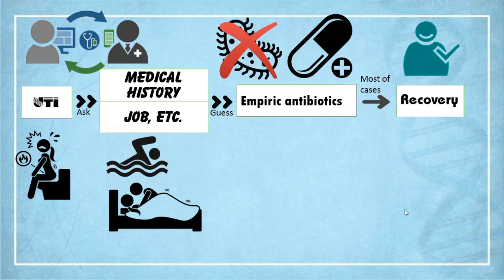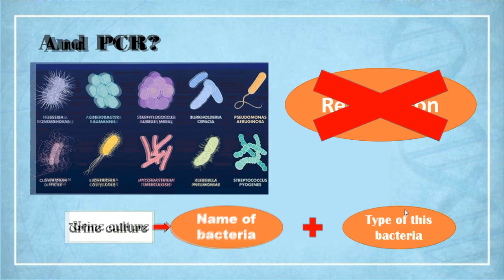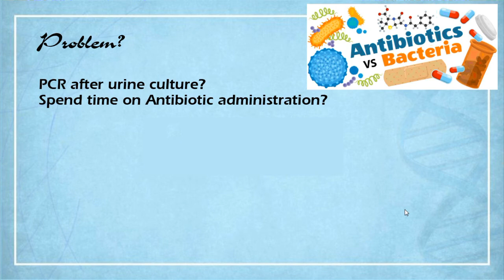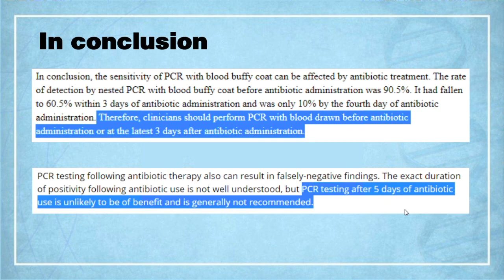23-10-2019. Hoàng Việt Y40 trình PCR sau khi cho KS 1 tuần sẽ chỉ còn 10%.